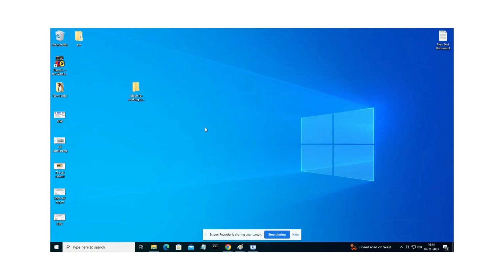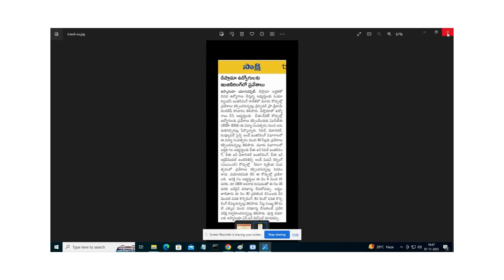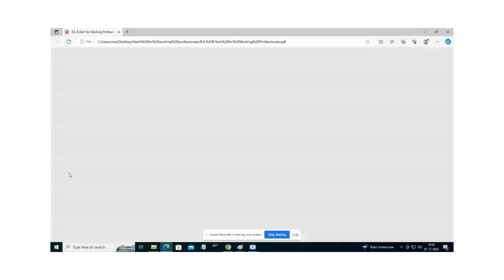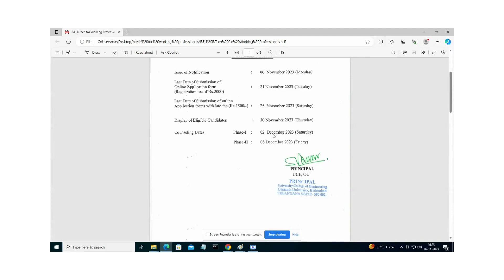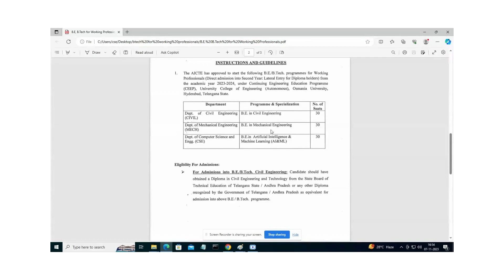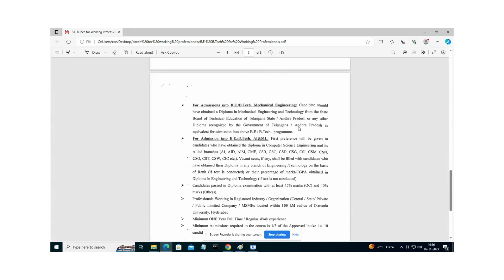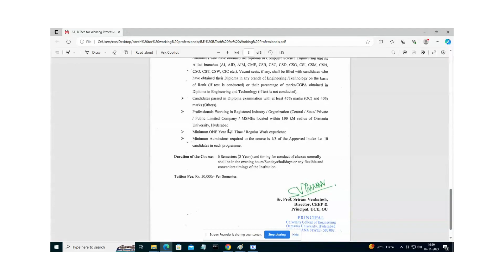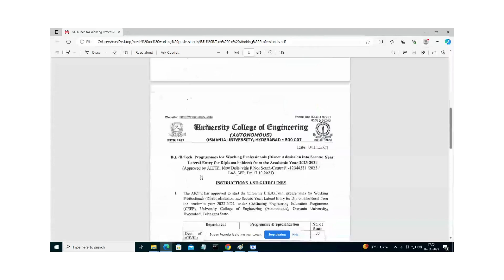OU Lateral Entry admissions for working Professionals in B Tech| Osmania Engg college lateral entry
In this video I have explained the notification issued by OU engg college, Hyderabad for Working professionals with diploma degree.

Please watch the video till end to understand and details of notification.